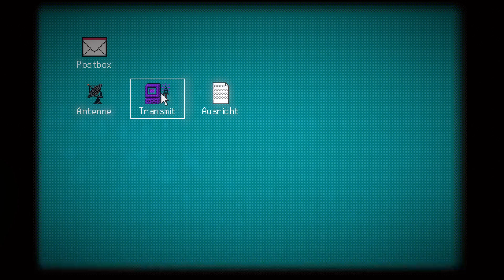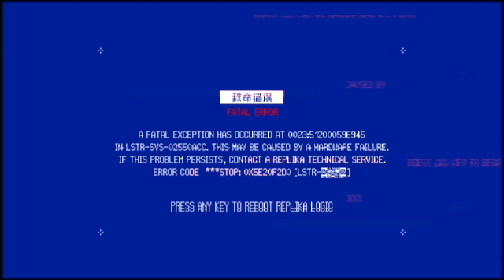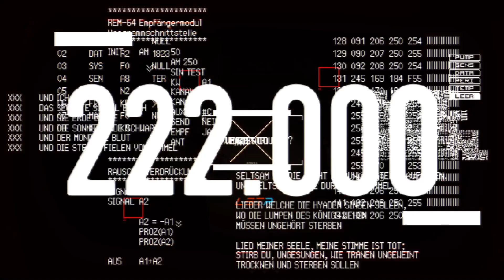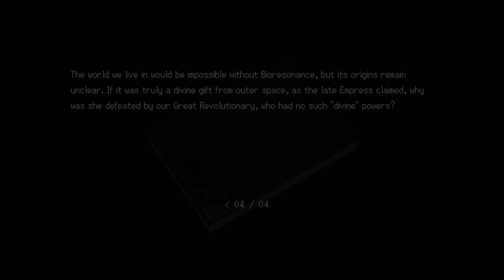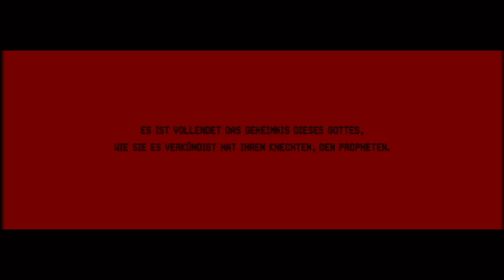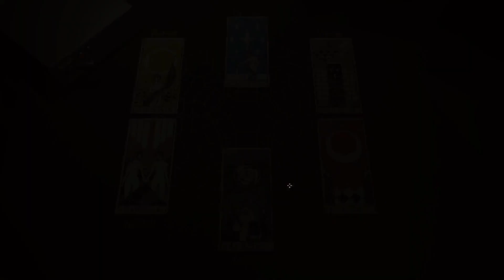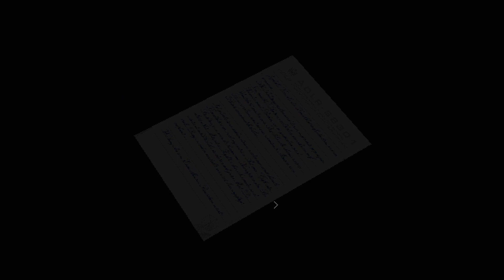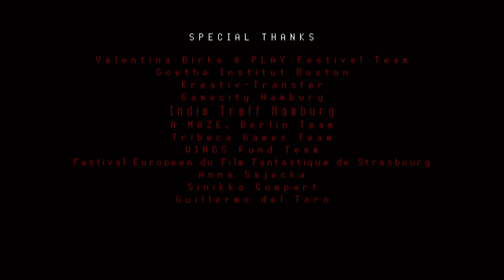SIGNALIS - Part 19 (FINALE / ARTIFACT END)